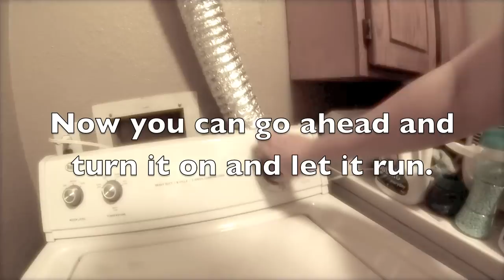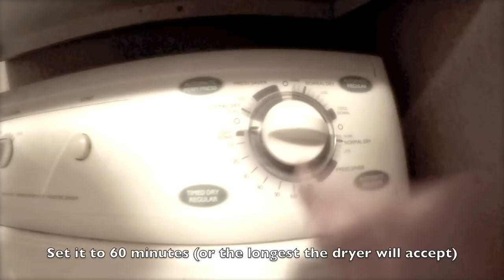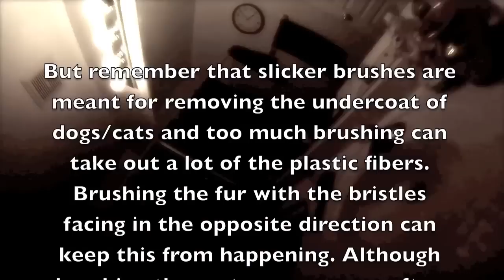How to Clean a Faux Fur Costume (Fursuit)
Thanks ino89777 for being our sexy show-girl in this fantastic demonstration of ours~

The first time one of my How To videos is ACTUALLY a how to. gross.
Sorry about some of the shakiness, but the stabilizer didn't make it any better. Also sorry about not having an ending shot of the Fursuit after it dried, completely slipped my mind to get a finished shot of it all dried and brushed out, but I can assure you it came out just dandy.

If you guys have any questions please let me know, and if I get enough confusion on a specific topic i'll answer and explain it in the description.